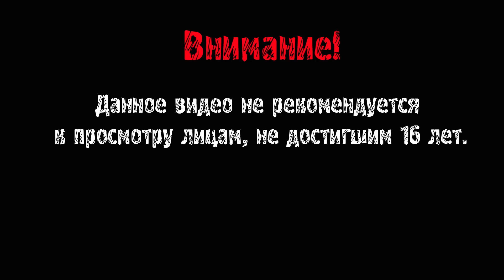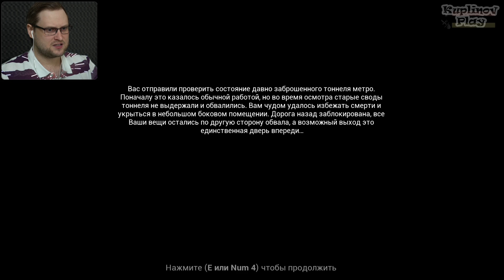ВЫЖИВАНИЕ В МЕТРО ► Tunnels of Despair #1